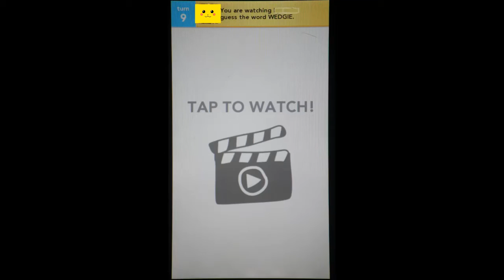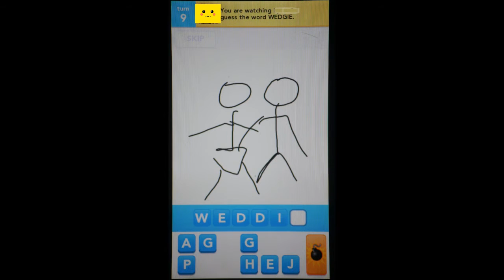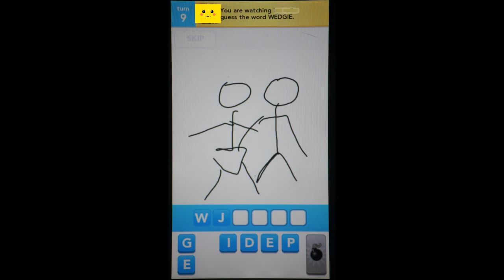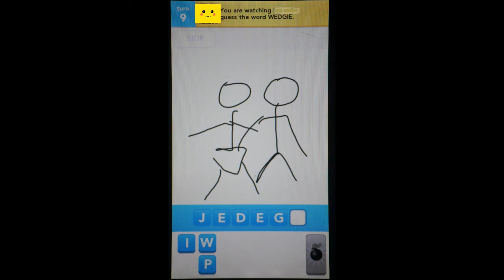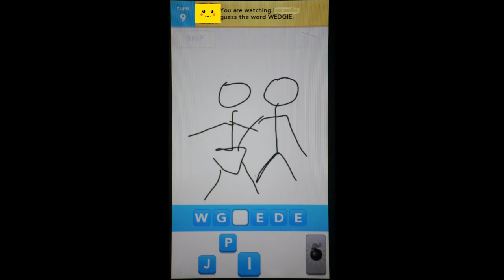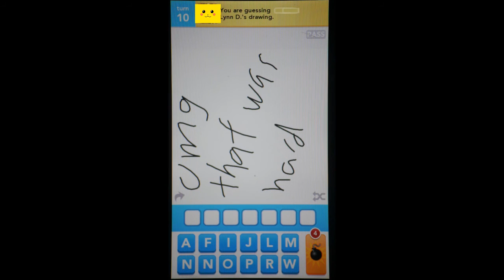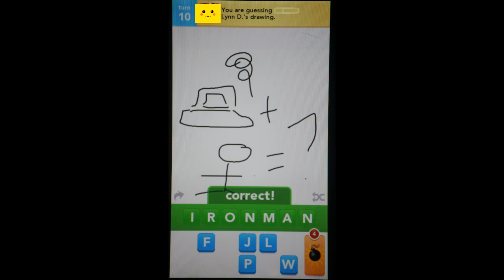Draw Something WEDGIE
Playing Draw Something with a friend (pikachu). Got the word wedgie, and so i drew it. Little did i know PIKACHU took forever. made me crack up and so i had to post it up. ENJOY